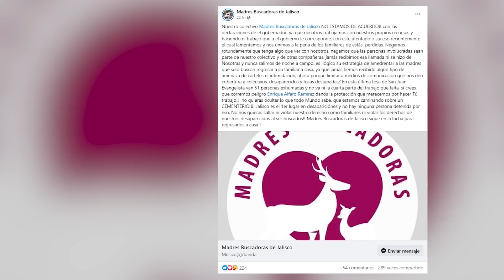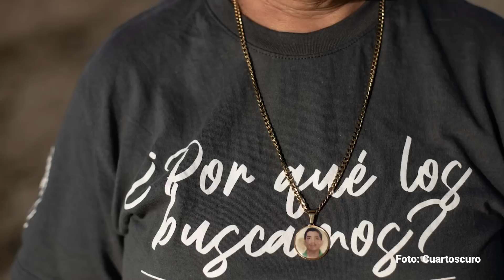“Jamás recibimos esa llamada y nunca salimos de noche a campo”: Buscadoras de Jalisco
Los policías fueron atacados luego de atender el reporte de una madre buscadora que dio aviso de una llamada que la alertó por la supuesta localización de restos humanos; no obstante, el colectivo de Madres Buscadoras de Jalisco dijo que “jamás recibieron esa llamada y nunca salen de noche a campo”.